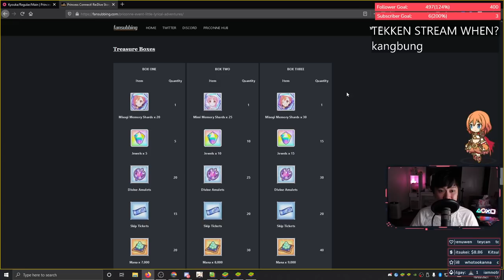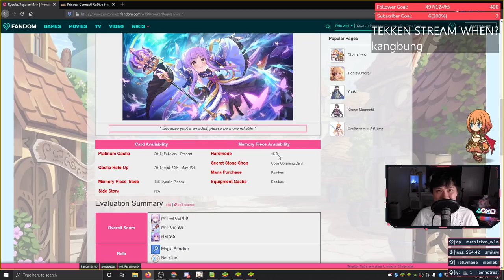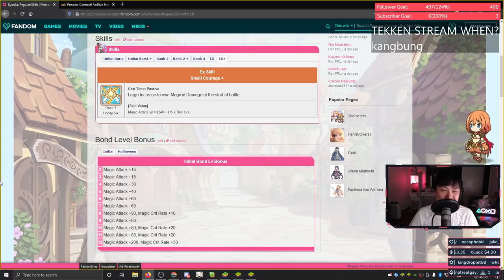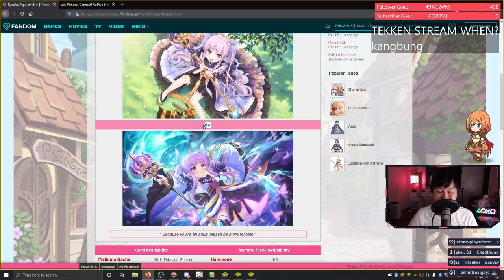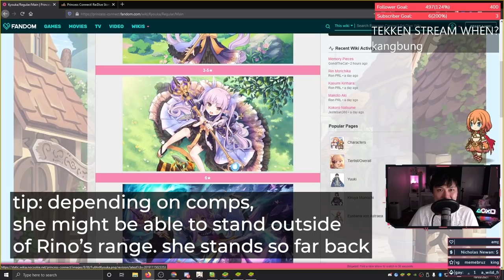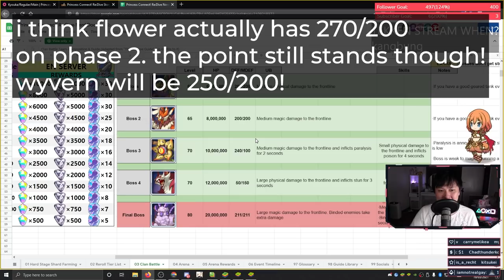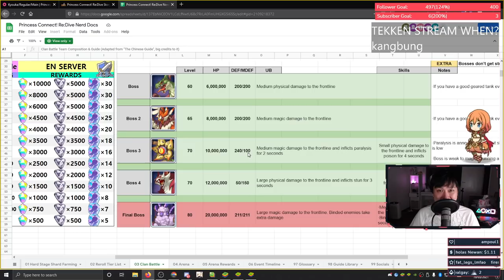[Princess Connect! Re:Dive] Kyouka + Little Lyrical Adventures (Evaluation for CB/Arena, Guide)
Kyouka Banner and the Little Lyrical Adventures event in less than 3 days! Super hype to see the LLA crew Misogi, Mimi and Kyouka are up to and farm their shards. Yeah to be honest, I'm just ruthless and want Mimi shards hehe... In this video, I'll take you through the event itself, how I think you should farm it, and give you a quick run down on my thoughts on Kyouka and how she performs in Clan Battle and Arena.